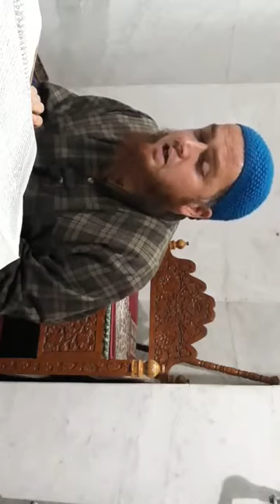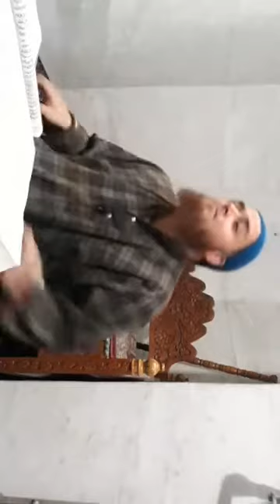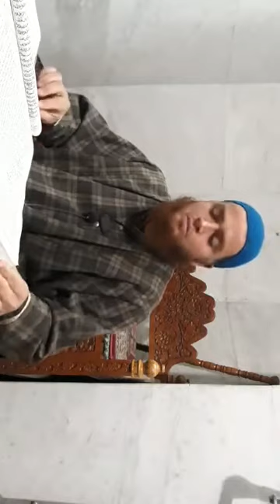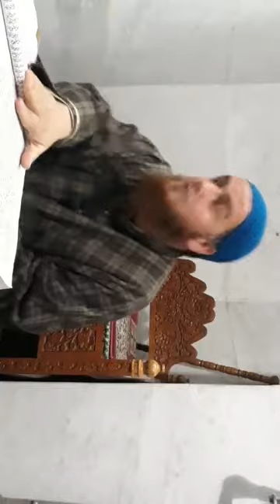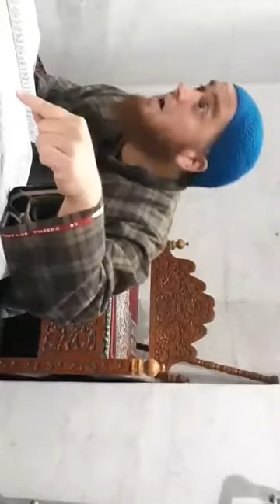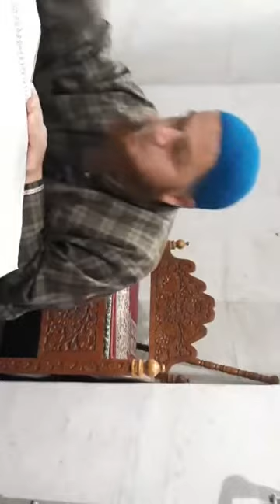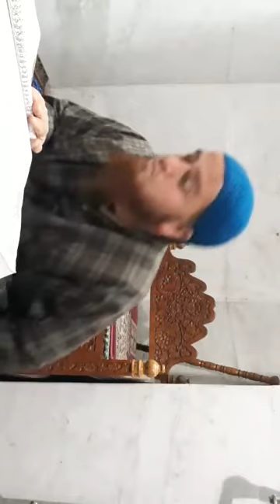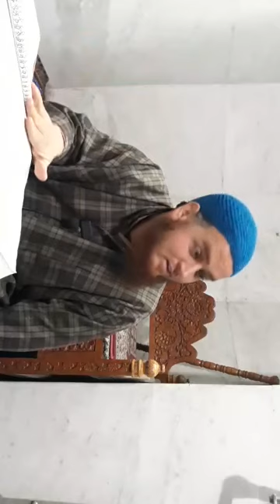DARSE HADITH BUKHARI SHAREEF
DARSE HADITH MUFTI ASHRAF SB